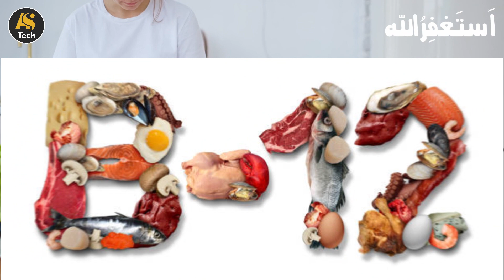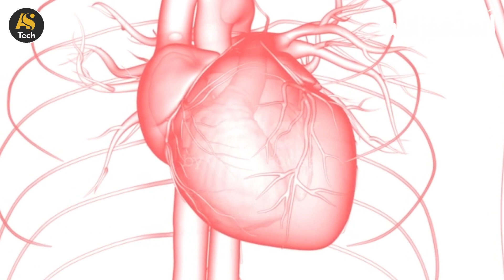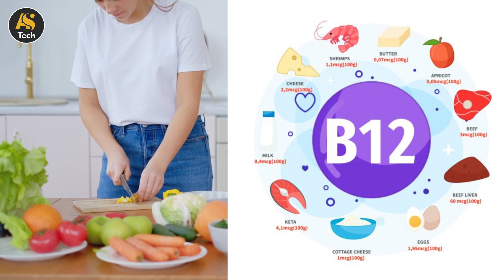Hathon or Paon ka Sun hojana | How To Overcome Vitamin B12 Deficiency Naturally In Urdu@alshifatech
Welcome to the world of Al Shifa Tech. This video is about How To Overcome Vitamin B12 Deficiency.

Title:Hathon or Paon ka Sun hojana | How To Overcome Vitamin B12 Deficiency Naturally In Urdu @alshifatech ​